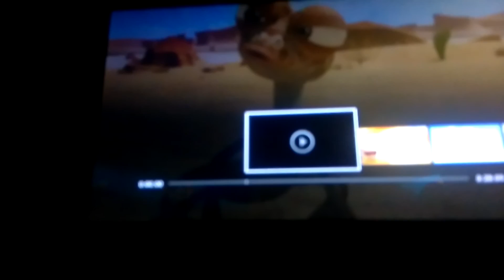Oscar's oasis theme song